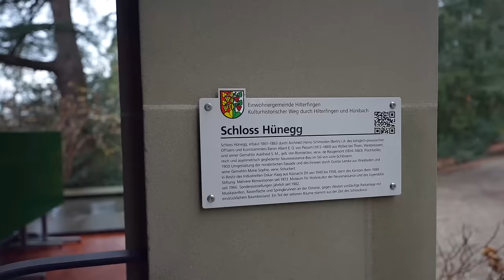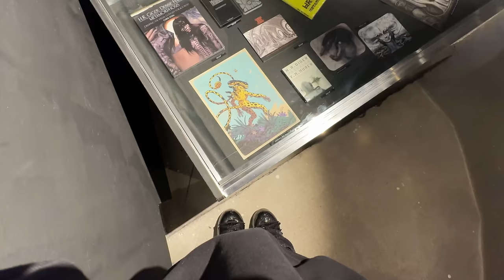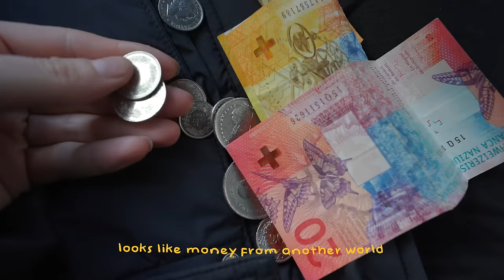ASMR VLOG | Whispering Through Switzerland's Winter Wonderland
Filming ASMR vlogs in my absolute passion, with my vlogs I create memories that are forever.. ♡  I'll take you into real life combined with pure relaxation for the eyes and ears. Dive into an enchanted expedition into the magical world of my ASMR vlogs :p ↡ More Information ↡